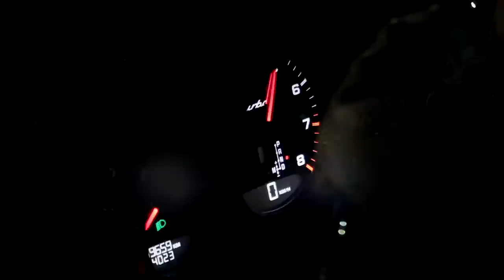Tak się bawią w Łodzi : te wyścigi, te wybuchy! | Espotted | Hi_5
W ostatni piątek miałem przyjemność pojechać do Łodzi ... na zakupy do Tesco 😀 przy okazji załapałem się na spot motoryzacyjny Espotted, który - choć organizowany jest od niedawna - może się pochwalić niemałą frekwencją. Było upalanie BMW, były marchewy, były stłuczki z krawężnikiem, były wyścigi na kresce. Pojechałem z warszawską "rosyjską familią", żeby jeszcze więcej dorzucić do pieca i w ten sposób powstał ten film. Jechałem Subaru Imprezą o "trochę" podrasowanym silniku (i w sumie z zewnątrz też ciekawie wyglądał). Możecie obczaić co miał pod maską, na końcu opisu dorzucę link do ogłoszenia na otomoto. Było ciekawie, zdecydowanie warto jest odwiedzać takie spoty! Mam nadzieję, że materiał wam się podobał i skomentujecie film słowami dziewczyny z 4:45 minuty filmu 😀 pozdro!

- Wiele osób pyta o model zegarka z filmu - wszystko znajdziecie na stronie kaktus24pl :) Pamiętajcie o kodzie rabatowym na hasło: Hi_5 :)